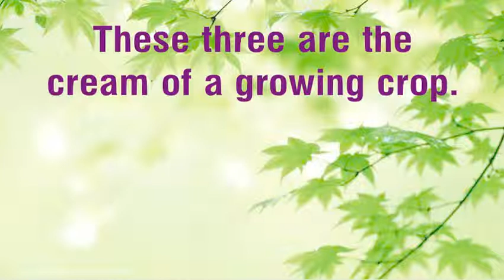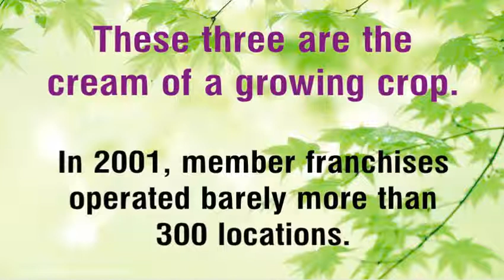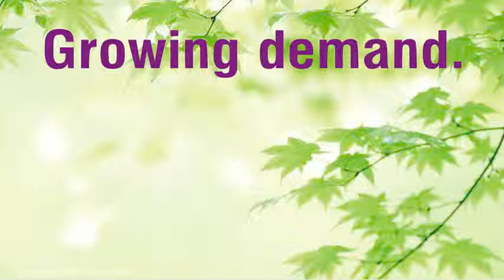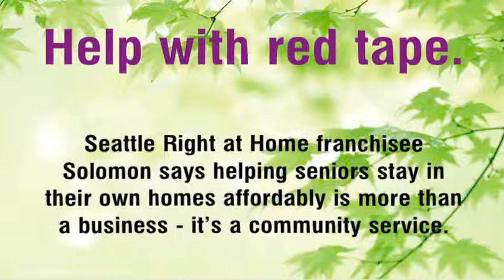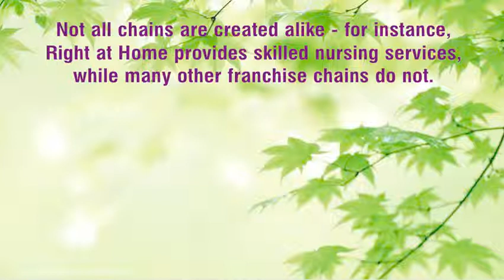Home Health Care Companies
How much money do Home Health Care Companies make? How Home Health Care Companies are started.